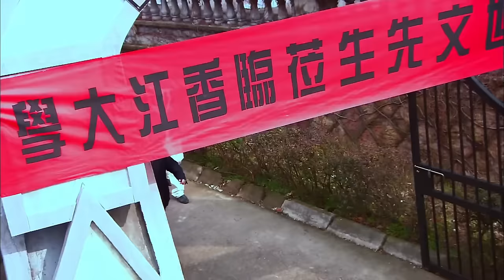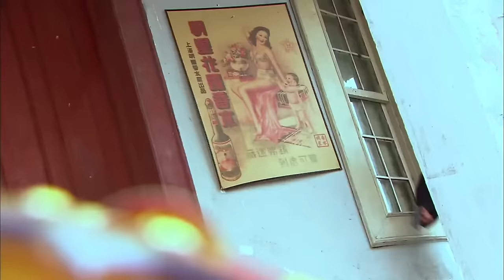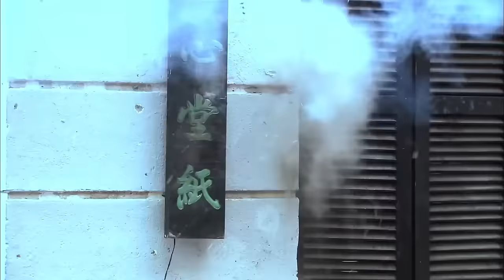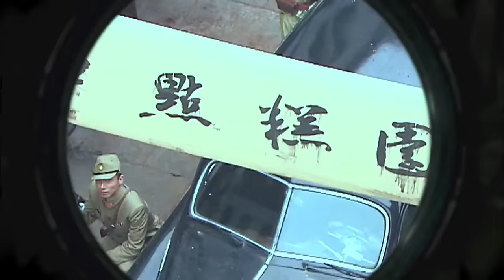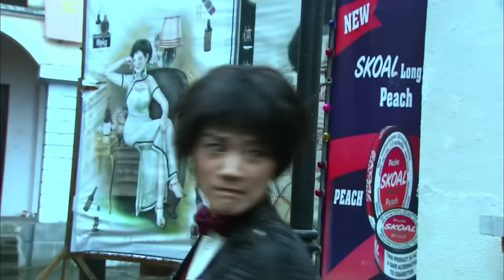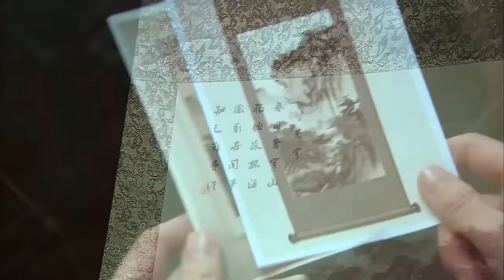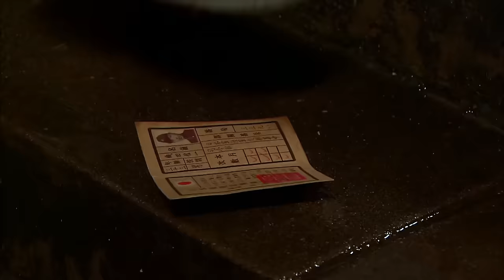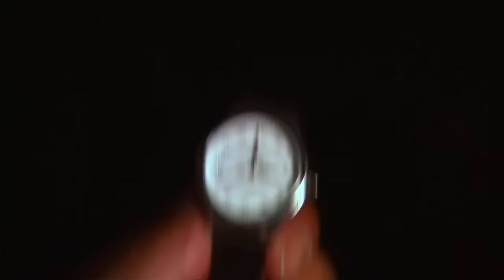【抗日電影】霹靂嬌娃暗殺日軍長官，神不知鬼不覺抹他脖子⚔Chinese Movie#神槍手#抗戰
JJBD GG